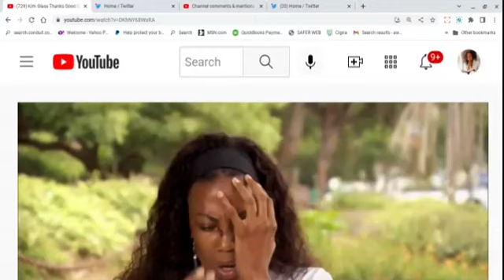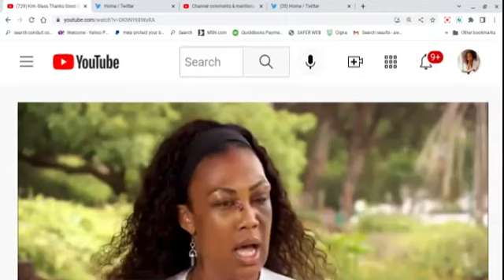Part B: Beautiful Olympian Kim Glass Is Attacked By A Receding Hairline, Dangerous Dust Bucket.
Brief commentary on the attack of Kim Glass who was attacked by a homeless man.